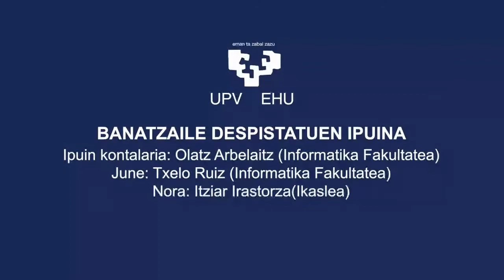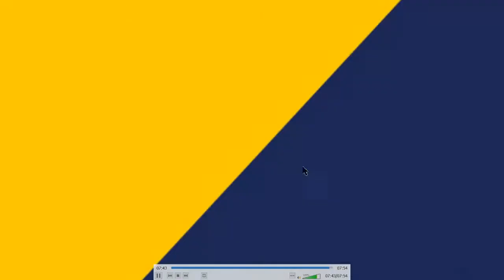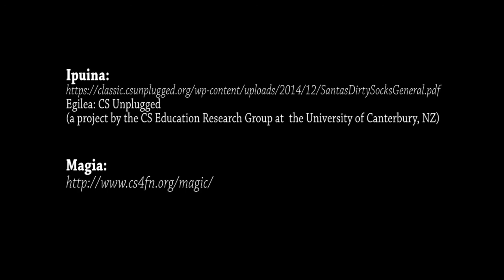Informatika ipuin eta magia bidez: algoritmoak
Ordu erdi inguruko saio hau 2021eko otsailaren 25ean grabatu zen Emakumeak Zientzian programaren barruan. Bertan,  ipuin bat eta magia joko bat erabiltzen dira algoritmoaren kontzeptua azaltzeko.
Lehenengo, Banatzaile despistatuen ipuina ikus daiteke eta gero, Ada magoak magia truko baten bidez landuko du kontzeptu bera.